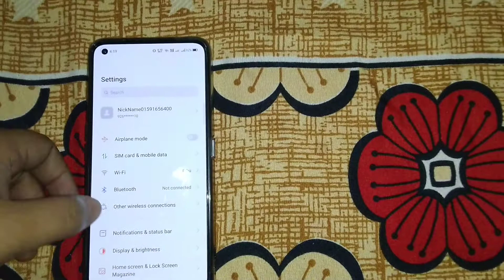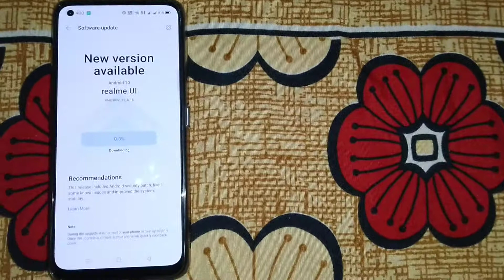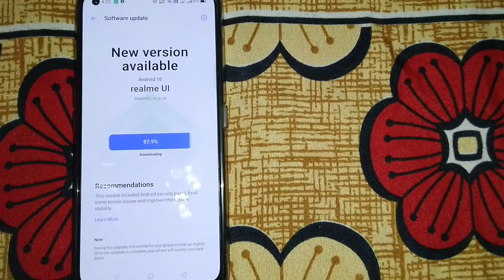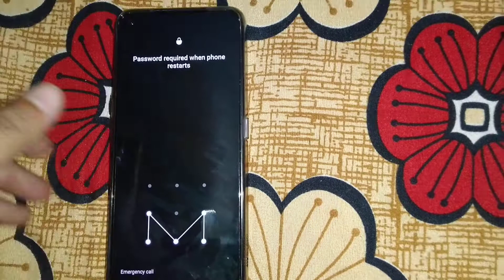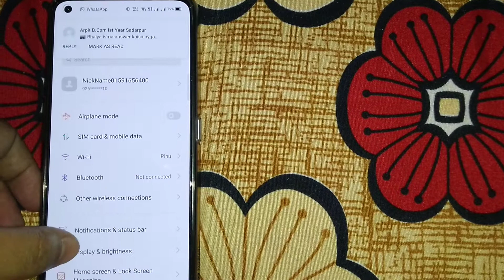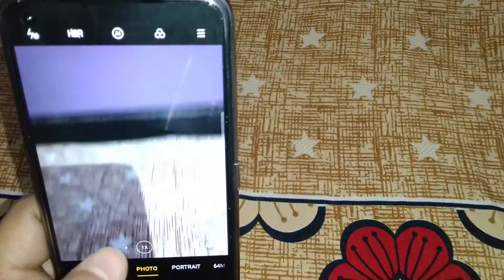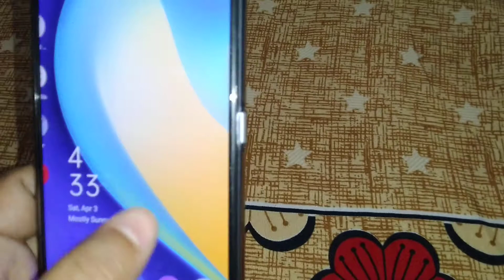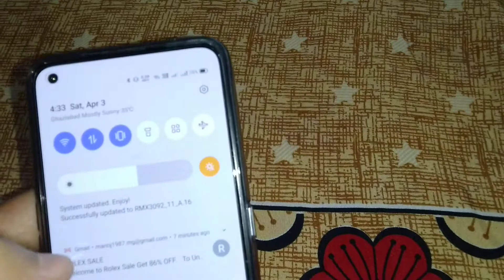Realme X7 New update